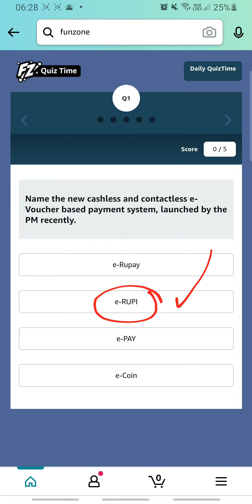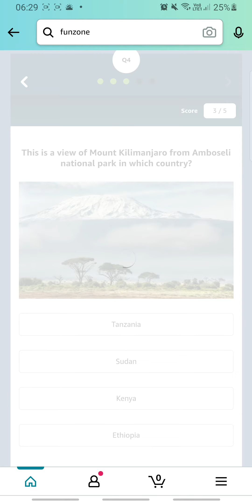Amazon Daily Quiz Time Answers Today 18 OCT | Fun Zone Quiz Time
Amazon Daily Quiz Time Answers Today 18 OCT | Fun Zone Quiz Time | RightInfo

👉🏼 NOTE !

👉🏼 NOTE !

Topics Covered:
RightInfo,
Right Info,
amazon latest quiz answers today,
win prizes
 free rewards,
free prizes,
amazon answer quiz today,
play now,
Ring of rewards,
2021,
Funzone,
Jackpot,
amazon funzone,
amazon pay,
roulette,